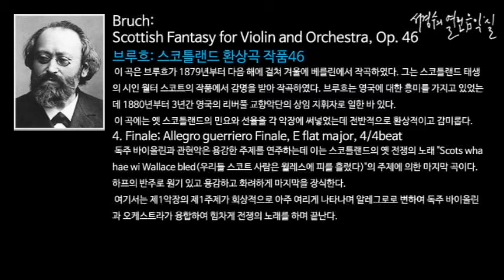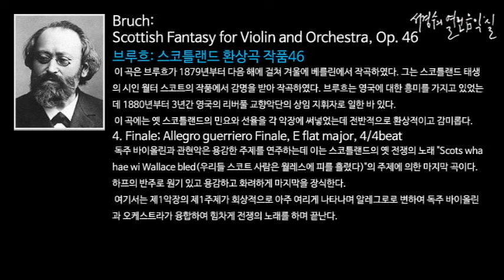Bruch: Scottish Fantasy for Violin and Orchestra, Op. 46_'서경수의 열린 음악실'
브루흐: 스코틀랜드 환상곡 작품46 Scottish Fantasy for Violin and Orchestra, Op. 46/

바이올린과 하프와 관현악을 위한 이 스코틀랜드 환상곡은 그가 1879년부터 다음 해에 걸쳐 겨울에 베를린에서 작곡하였다. 그는 스코틀랜드 태생의 시인 월터 스코트(Walter Scott 1771~1832)의 작품에서 감명을 받아 작곡하였다. 브루흐는 영국에 대한 흥미를 가지고 있었는데 1880년부터 3년간 영국의 리버풀 교향악단의 상임 지휘자로 일한 바 있다. 이 곡에는 옛 스코틀랜드의 민요와 선율을 각 악장에 써넣었는데 전반적으로 환상적이고 감미롭다.